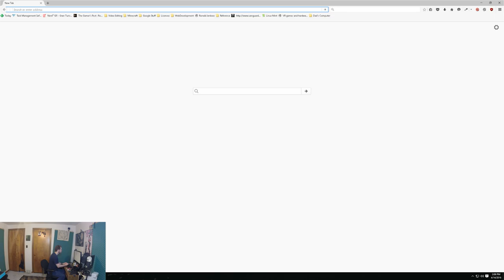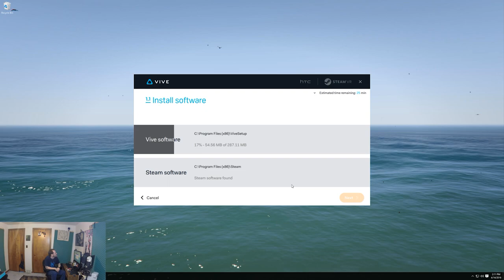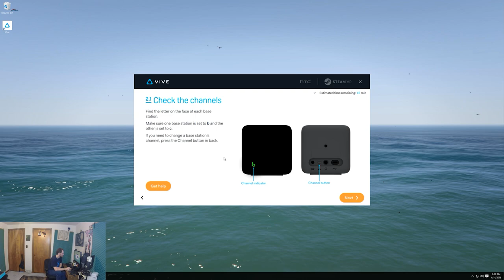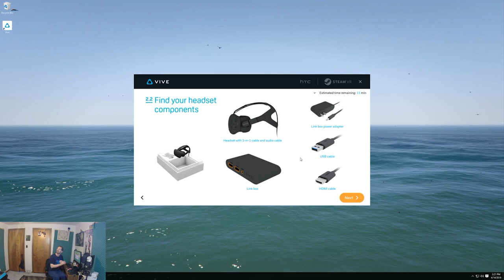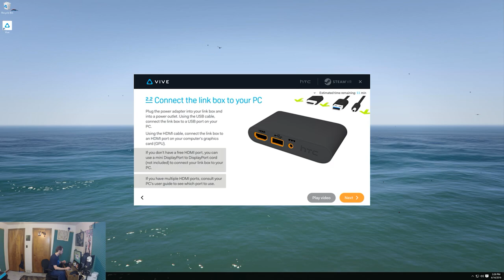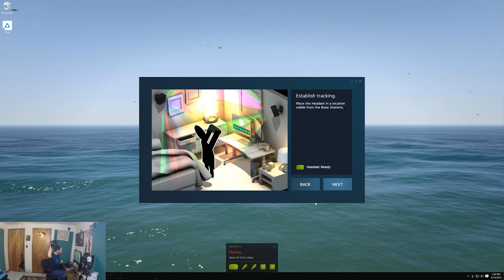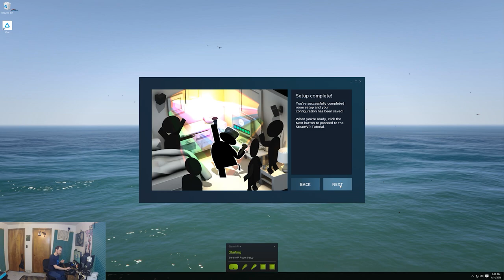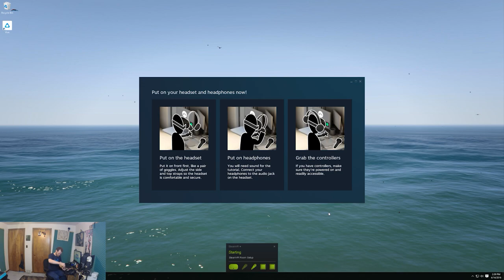Chronno Plays - HTC Vive - First Impressions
Got the Vive today.  Here's the unboxing and first impressions.

Sorry about the varying audio quality, I don't have a lapel mic.